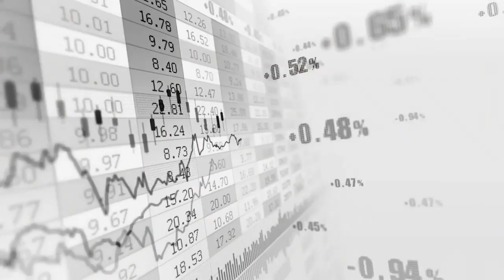Mint Insight | Understanding the global trade imperative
With the on-going U.S-China Trade war, India withdrawing from RCEP, and World Trade Organisation, issues of trade are now front and centre in India’s international and domestic conversation for the first time. Therefore, it is important for trade in its many dimensions – goods and services – to be understood. Rohinton Medhora, President, Centre for International Governance Innovation (CIGI) and Akshay Mathur, Director of Research, Gateway House demystify this for Mint.